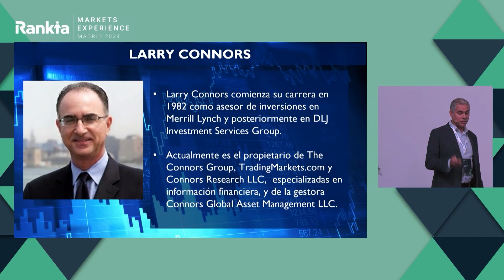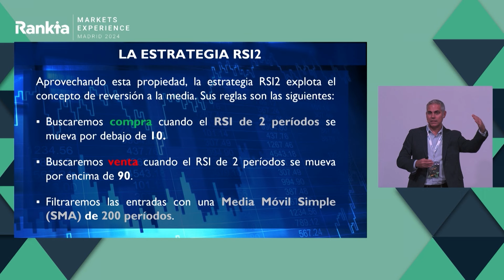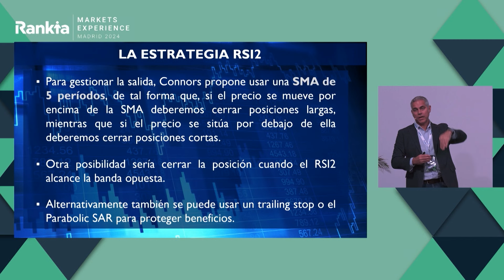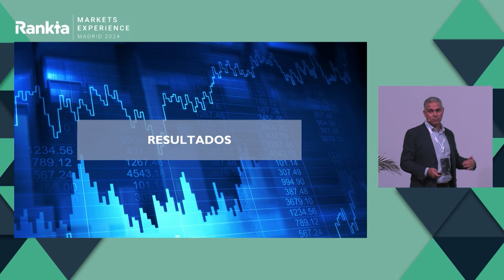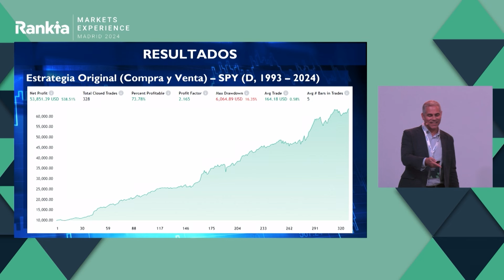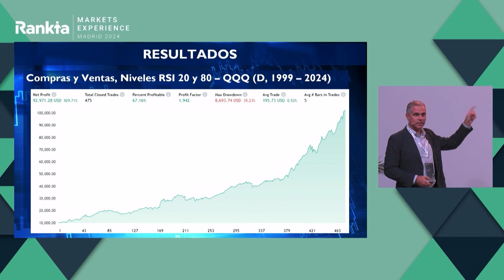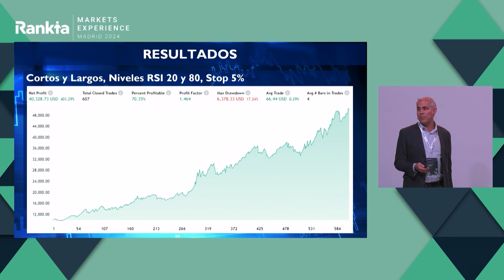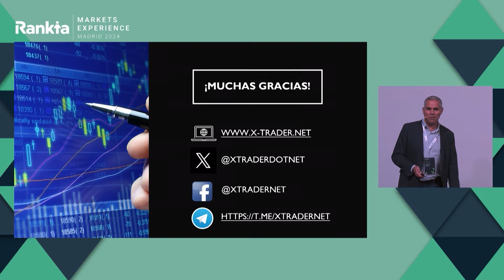Dominando el RSI2: La Estrategia Definitiva de Swing Trading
En esta charla exclusiva del evento Rankia Markets Experience Madrid 2024, Alberto Muñoz, fundador de X-Trader.net, nos guía en el arte del swing trading con la estrategia RSI2. Descubre cómo aprovechar los niveles extremos del RSI de dos periodos para detectar oportunidades de compra y venta efectivas, y filtrar estas señales con la media móvil de 200. Aprenderás los fundamentos de esta metodología creada por Larry Connors, reconocida por su sencillez y eficiencia, que ha demostrado ser rentable en índices como el S&P500 y el Nasdaq.

Alberto nos comparte su visión sobre la importancia de backtesting, y detalla ejemplos gráficos que ilustran cómo replicar y personalizar esta estrategia en TradingView. Conoce las claves para gestionar el riesgo y por qué a veces los stops pueden ser contraproducentes en esta estrategia. ¡Adéntrate en esta guía paso a paso y eleva tu conocimiento en swing trading con el RSI2!